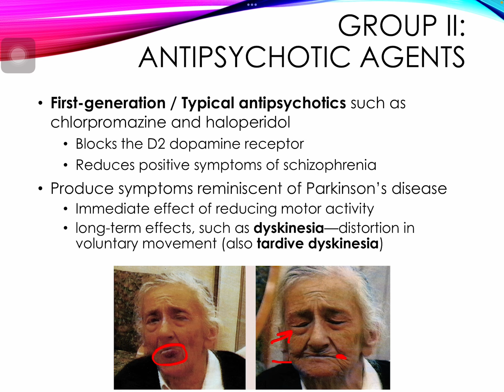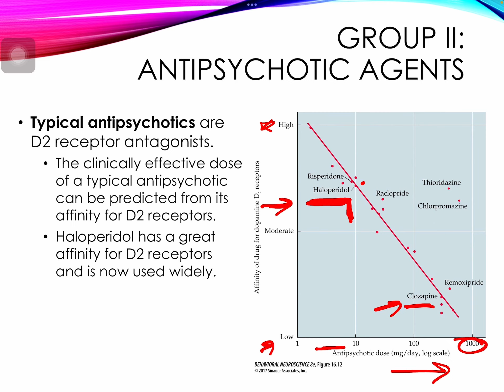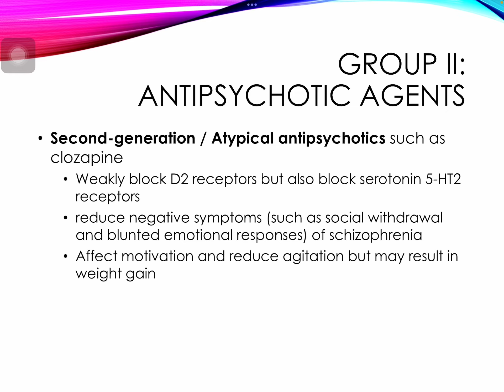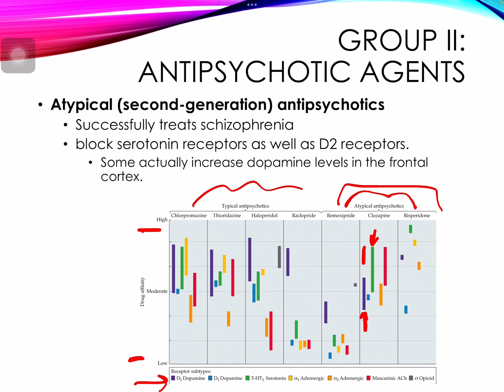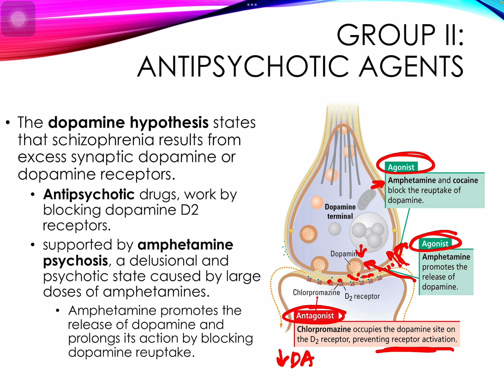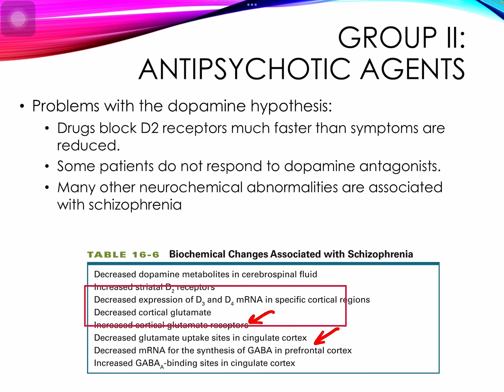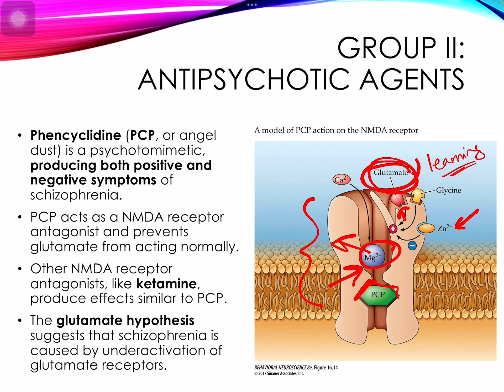Introduction to Neuroscience: Psychopharmacology (Antipsychotic Meds)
This lecture covers first and second generation antipsychotic medications. Note: about 5 minutes in, there is a 10-15 second silent pause as I was dealing with a brief technical issue!